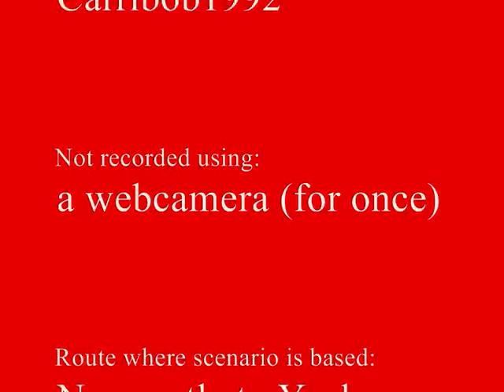Rail Simulator The Flying Hamsandwhich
okay so here is my first RS video to use FRAPS so it may not be good and there may a few goofs, but theres a first time for every thing

this scenario is called the flying hamsandwhich which is a pun on the famous name the flying scotsman, i made it around autumn of last year and it involves you driving a class 47 to york stopping at darlington along the way, this just shows the player train letting a coal train pass before setting off after a east coast express arrives.